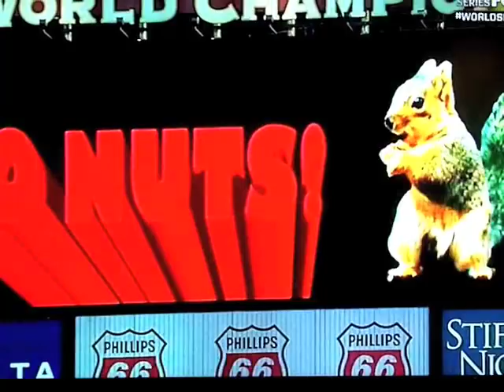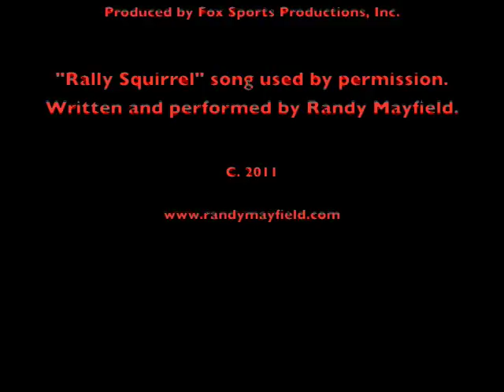The Rally Squirrel Song on Fox Sports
This is the video produced by Fox Sports of "The Rally Squirrel" song written and sung by Randy Mayfield. The clip aired prior to game 6 of the World Series on Fox Sports. Features the squirrel and interviews with several Cardinal players including Albert Pujols and Lance Berkman.